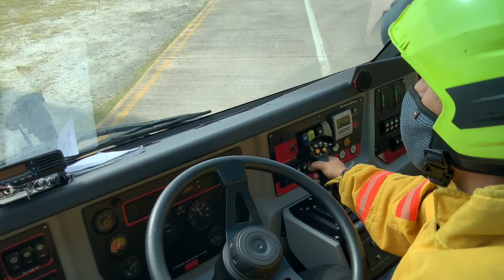Water Cannon exercise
Practice Exercise for water cannon salute